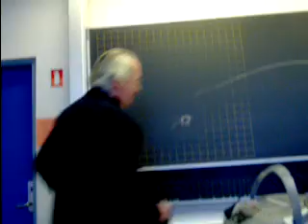Doomed Dude, Dude we're doomed!!!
3.g opgaven skal skrives, og der er klart nogle der er meget nervøse. Især Stina og Mi!!!